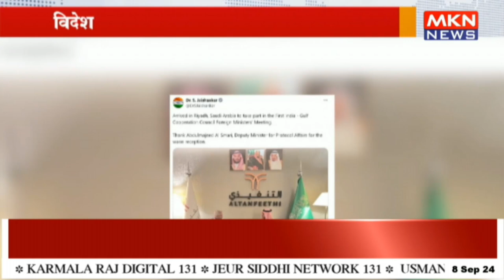विदेश मंत्री एस जयशंकर रियाद पहुंचे 0000